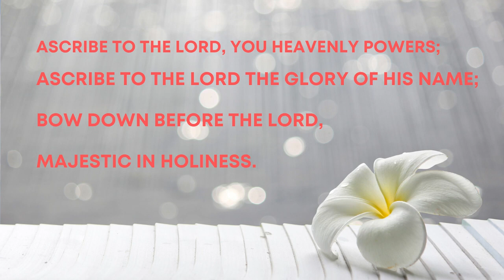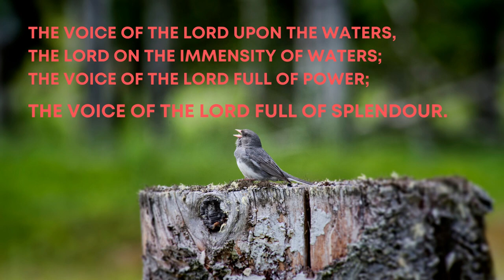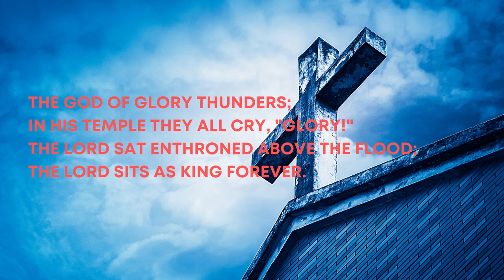ishbhajane72 tunerpyabcbl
BAPTISMOFTHELORD